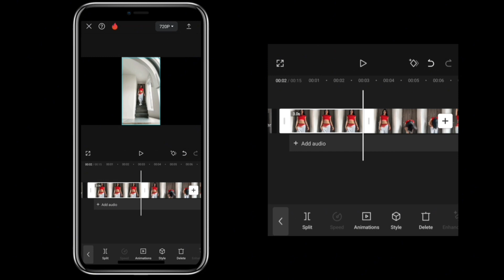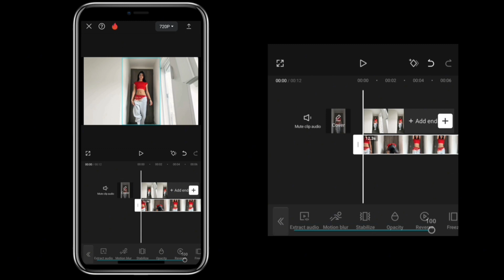How to Change Vertical Video to Horizontal Using AI: CapCut Tutorial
If you want to know how to use your tiktok (Vertical) Video, change it to Horizontal (landscape) and use it for youtube, you have to watch this tutorial.